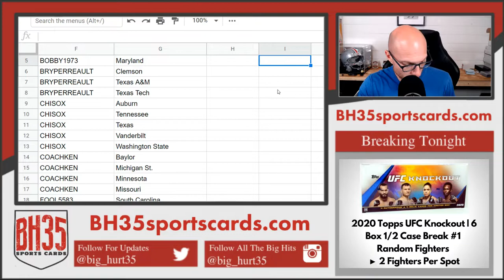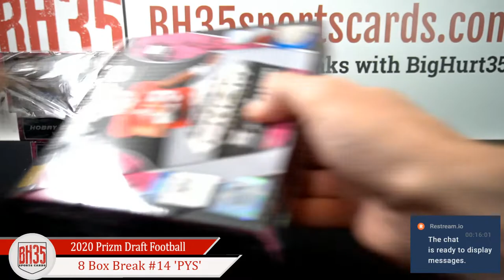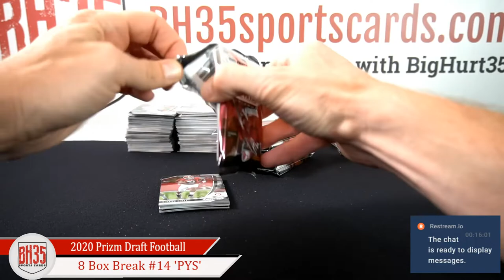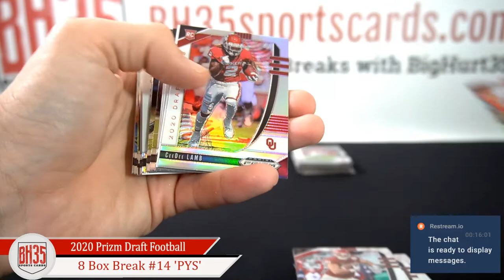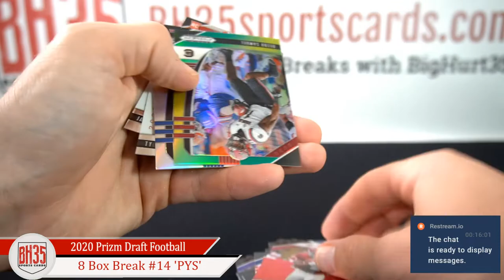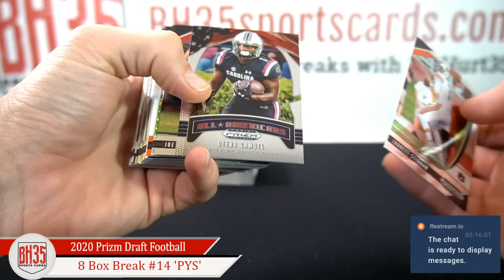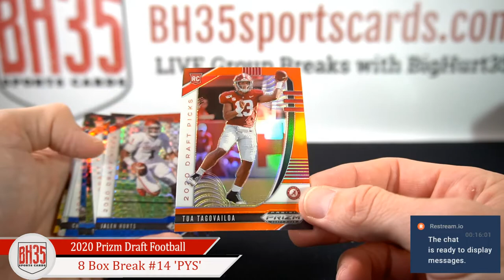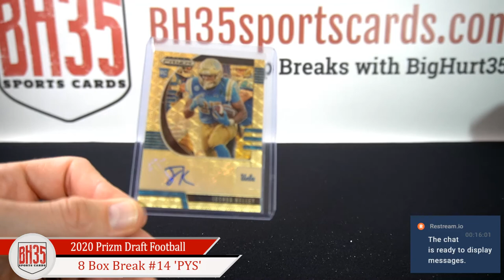2020 Panini Prizm Draft Football | 8 Box Break #14 Pick Your Schools